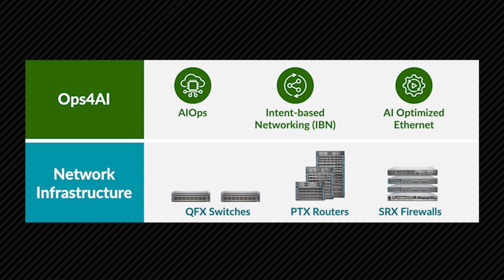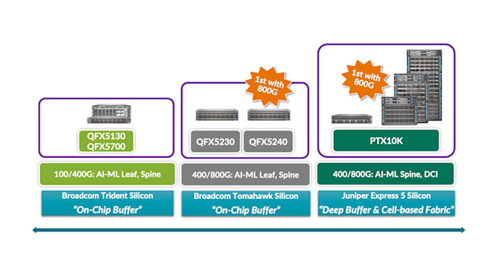AE Natarajan, EVP Chief Dev. Officer & Praveen Jain, SVP/GM AI Clusters & Cloud Data Cntr., Juniper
AE Natarajan, EVP Chief Development Officer, Juniper Networks and Praveen Jain, SVP/GM AI Clusters and Cloud Ready Data Center, Juniper Networks